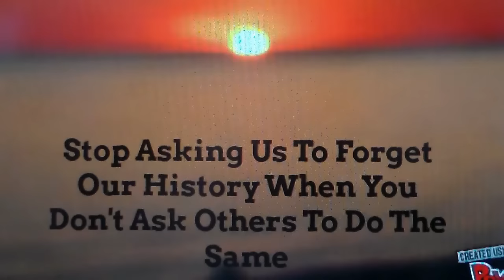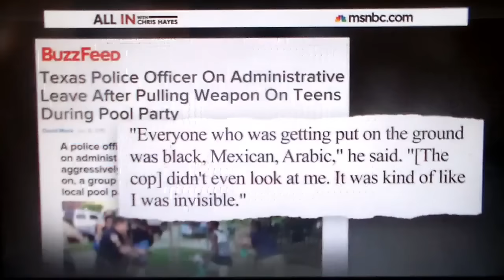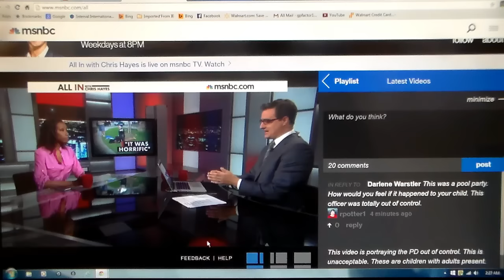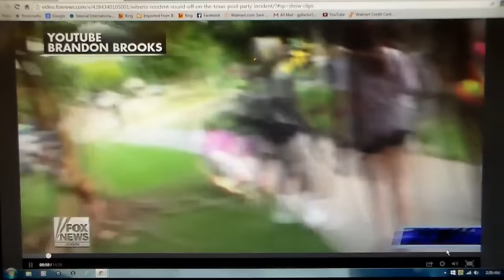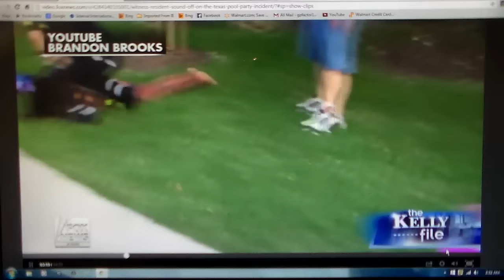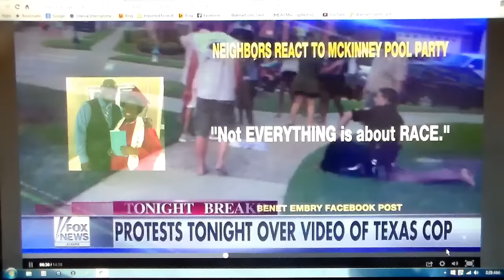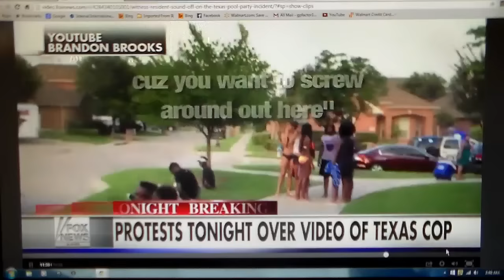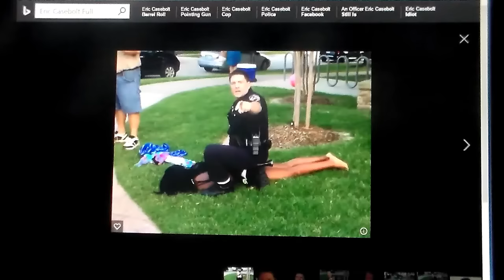This Is Why Cops Don't Want Speedy Trials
A year later and former officer Eric Casebolt will not be facing any charges in his assault of a 14 year old girl last year. Everyone can see that he flung the girl to the ground twice for no reason other than opening her mouth. If an ordinary citizen had done the same thing they would already be doing jail time. Apparently the DA and grand jury were not looking at the video.